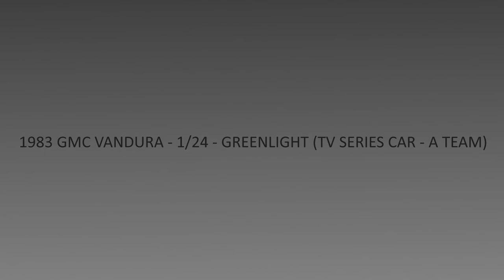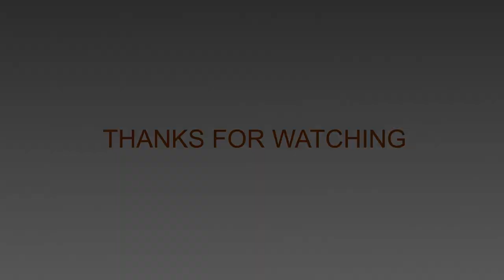1983 GMC Vandura - Greenlight (TV series The A-Team 1983-87) - 1/24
Model manufacturer: Greenlight
Manufacturer number: 84072
Year:  1983
Make: GMC
Model: Vandura
Colour: black/red/gray
Material: metal with plastic parts
Openable: front doors
Movie: TV series The A-Team (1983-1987)
Driver: B.A. Baracus

Video credits:
- video made with: Wondershare Filmora 9
- photos made by: Incognito (me)
- video music: Nathan Moore - Checkmate